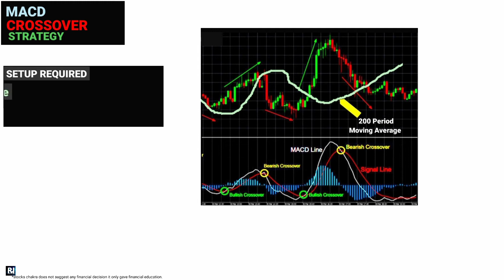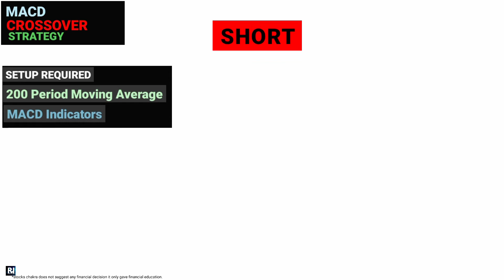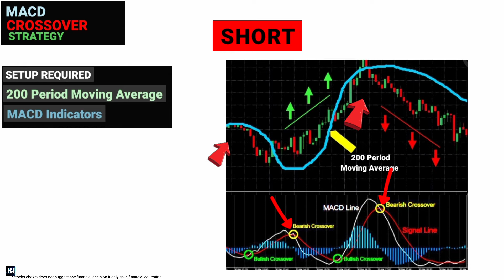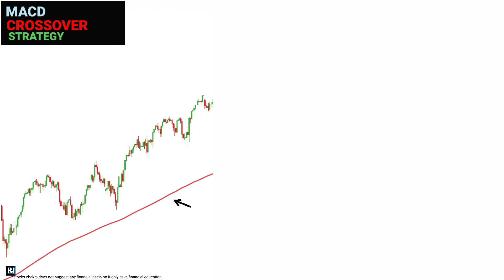Best trading strategy | 200 moving average trading strategy macd crossover || stocks chakra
In this video the discussion is going on a trading strategy that can be used for profitable trading in stock market.

the trading strategy that are discussed is 200 MOVING AVERAGE MACD CROSSOVER this strategy is best for intraday trading, option trading and you can also use this strategy for crypto trading because the strategy involves technical indicators that can be applicable for all charts.

aur haa is video m mene hindi m strategy ke bare m bhi bataya h aur agar aapka koi sawal rhta h to comment section m daal de.

Trading strategy
trading live
Moving average
macd trading strategy
200 moving average trading strategy
long position trading strategy
short position trading strategy
trading app
best trading strategy
moving average
macd indicators
option trading
option trading strategy
how to trade for beginners
how to trade in hindi
how to buy in stock market
how to sell in stock market
how trading strategy work
how to trade long position
how to trade short position
how trading strategy
what is moving average
testing of trading strategy
nifty trading strategy
nifty sensex trading strategy
how to trade in share market
how to invest in hindi.